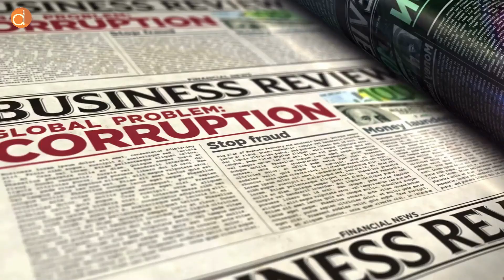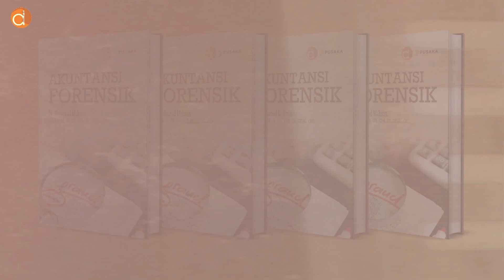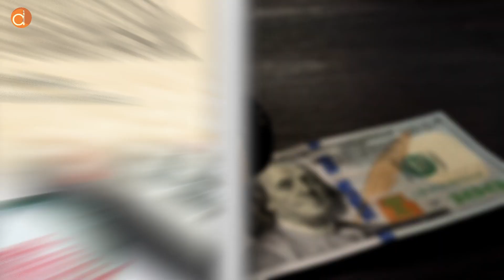Akuntansi Forensik - Ulas Buku Deepublish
Akuntansi Forensik
Ayo bergabung dengan Deepublish dan daftarkan diri kamu sebagai penulis sekarang juga! Dengan pengalaman yang berharga dalam industri penerbitan, serta kesempatan untuk mengekspresikan ide dan cerita kamu ke dalam sebuah buku.

Yuk, bergabung dan jadilah bagian dari proses pendidikan tinggi dengan menulis buku bersama Penerbit Deepublish!

Hubungi kami di :
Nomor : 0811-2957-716